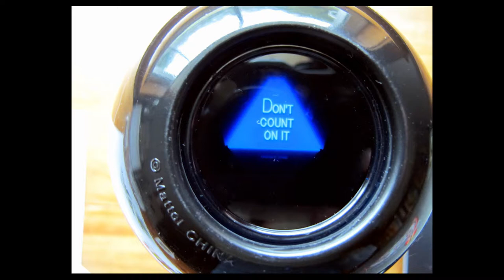Juan More Recommendation of GANTZ:0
So iv'e spent the last month or so feeling like I am going to die, so that's why videos have slowed down, but here's a quick little thing I whipped up to talk about something I randomly enjoyed on netflix.